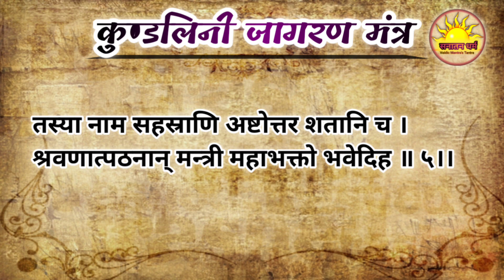श्री महाकुल कुण्डलिनी स्त्रोतम्। Kundlini Jagran Mantra।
kundalini jagran
kundalini
kundalini jagran vidhi in hindi
kundalini shakti
kundalini awakening
kundalini jagran kaise kare
kundalini yoga
kundalini jagran mantra
kundalini jagran ke fayde
kundalini jagran ke lakshan
kundalini jagran ke anubhav
kundalini mantra
kundalini meditation
kundalini shakti kaise jagrit kare
kundalini jagra
kundalini shakti mantra
kundalini jagran awgp
kundalini jagran dhyan
kundalini shakti jagran
kundalini jagran kya hai

kundalini
kundlini
kundalini yoga
kundalini shakti
kundalini jagran
kundlini yoga
kundlini power
kundlini jgaran
what is kundlini
kundlini shakti
kundlini yogini
secret of kundlini
kundlini mata mantra
kundalini music
kundalini style
kundlini chakra ditels
kundalini rising
kundalini awaken
easy kundalini yoga
kundalini awakening
kundalini yoga class
kundalini yoga kriya
kundalini activation
kundalini meditation
easy kundalini practice

kundalini jagran mantra
kundalini jagran
kundalini mantra
kundalini mantra
kundalini jagran mantra shrimali
kundalini awakening
kundalini shakti mantra
kundalini shakti
kundalini yoga
kundalini jaagran
kundalini mantra shrimali
kundalini jagran shrimali
tibbat ke kundalini jagran mantra